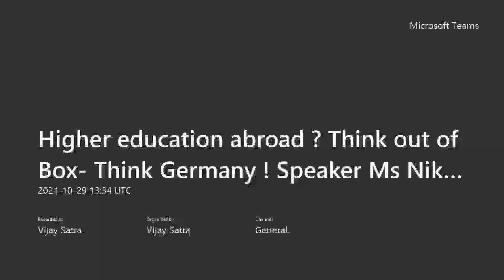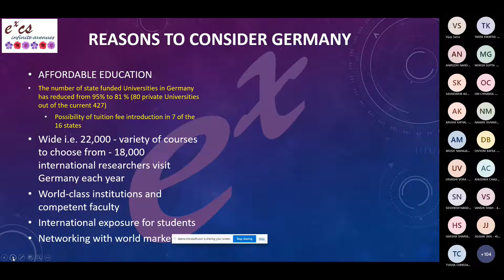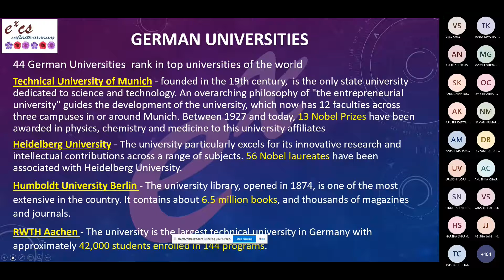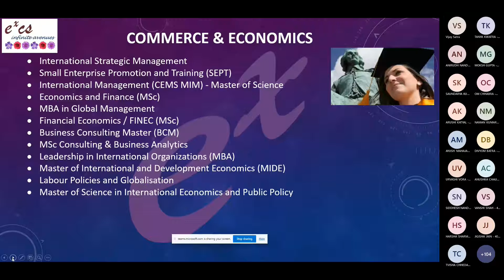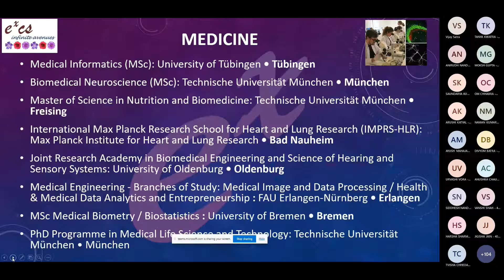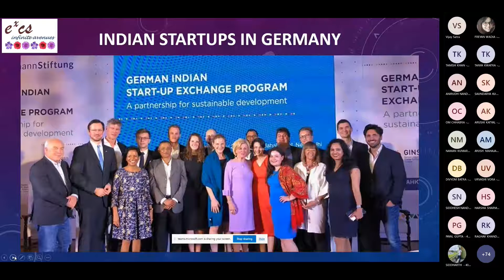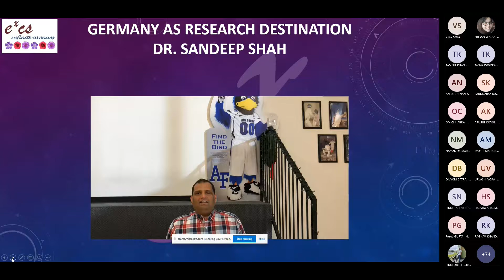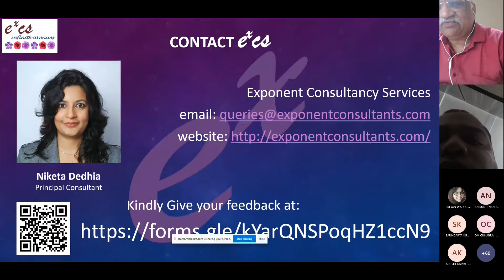Education abroad? Think out of Box ! Think Germany ! Ms Niketa Dedhia Exponent Consultancy Sevices.